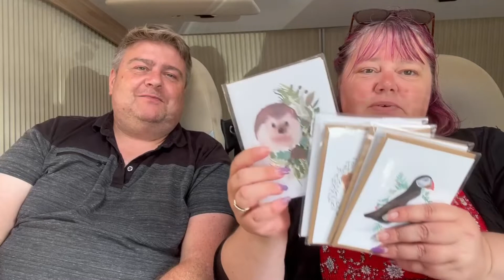Our Moho Adventures in Harris and Lewis - Sunshine and Beautiful beaches vs Atlantic Storm!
In this episode we travel around Harris and Lewis enjoying some of the most beautiful beaches we have seen in the UK.  When the weather was good we really enjoyed chilling out at Huisinis beach for a couple of day.  After visiting Callanish Stones and Ardroil Bay, we made our way up to Stornoway.  We were a surprised at how quiet a place it was.

We also had an argument with a JCB digger which tore through the side/back corner and ripped our bumper off when I misjudged a turn at the petrol station.  Fortunately we managed to get hold of some duck tape to stick it back into place and protect it for the short term until we can arrange a repair back on the mainland.  At least the rear lights were still in working order.  A strong Atlantic storm moved in towards the islands and we were stranded for 3 days, unable to move due to violent gusts which were battering the van. We managed to find a sheltered spot just outside Tarbert where we stayed for a few days until it was safe to move on.

We spent the last day at Luskentyre Bay, another beautiful beach with stunning views before returning to Tarbert to park for the night and return on an unsociably early crossing back to Skye.